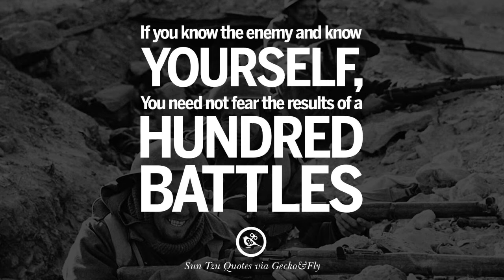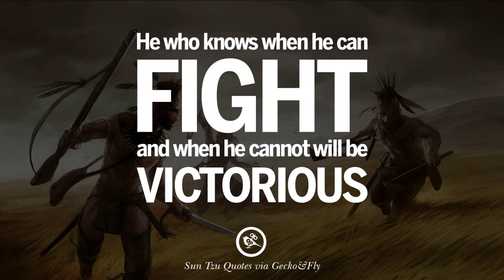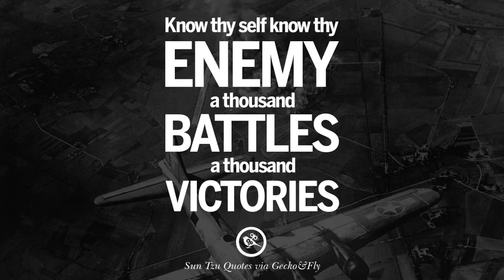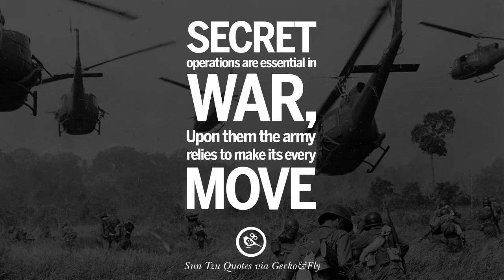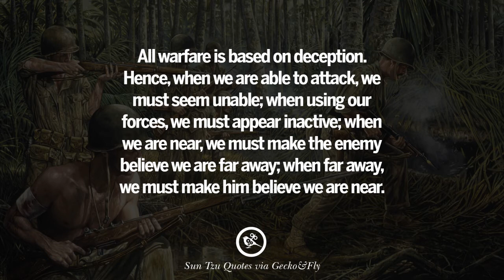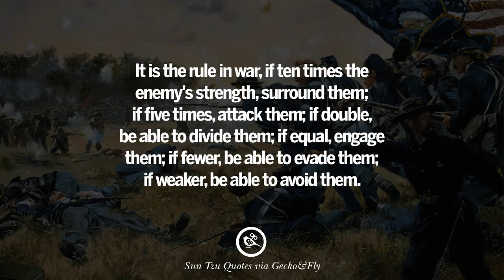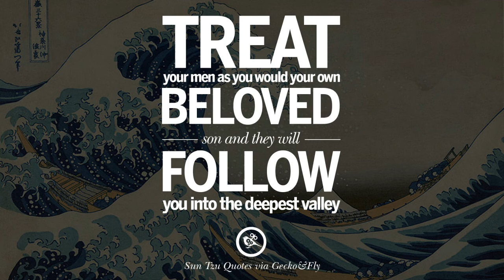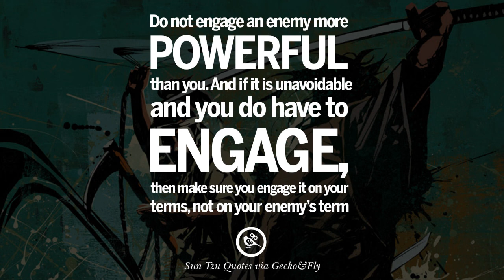SUN TZU BEST QUOTE With CHINESE Relaxing Traditional Instrument Music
Thanks to : Geckoandfly website for beautiful quote ever.

SOUND BY :  自得琴社 Zi De Guqin Studio ( Youtube Channel )

作曲：赵亮棋【微博@赵亮棋】 刘小山
改编：唐彬【微博@超级唐葫芦】
古琴：白无瑕【微博@古琴白无瑕】
古筝：蔡珊【微博@古琴蔡珊】
琵琶：古津宁【微博@琵琶-古津宁】
笛箫：屠化冰 【微博@屠化彬--烂菠萝】
鼓：陈曦【微博@ZebChen】
小打：叶力嘉【微博@透明光Namas】
录音/混音/摄影/剪辑/后期：唐彬
联合出品：自得琴社【微博@自得琴社&@古琴诊所】姝影轩【微博@姝程】函人堂【微博@函人堂陈斐孺】